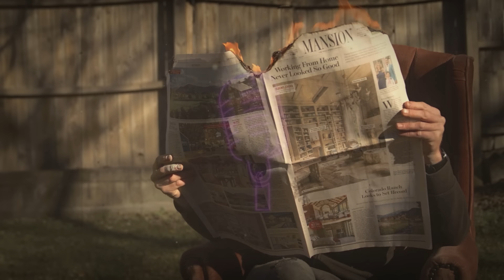Dark Conspiracy of Love Triangle | Shalini Dhuria Case | Nnight Files Podcast